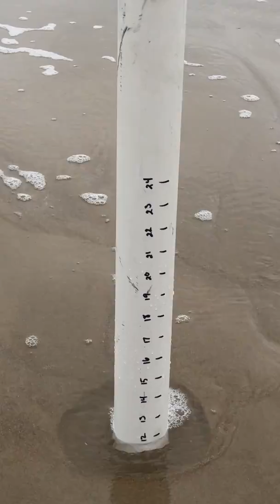Fishing rod quick setup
Get your fishing rod a foot into the sand quickly and easily.